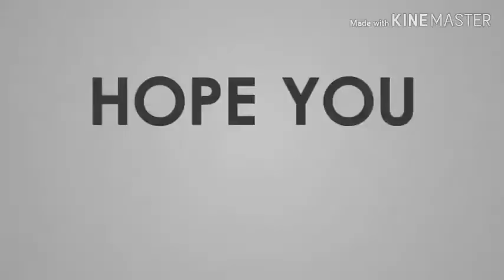Very interesting funny video .vigo video